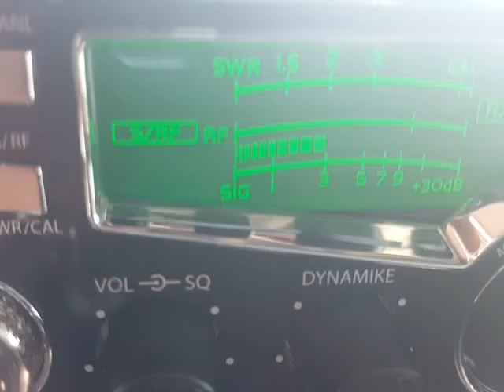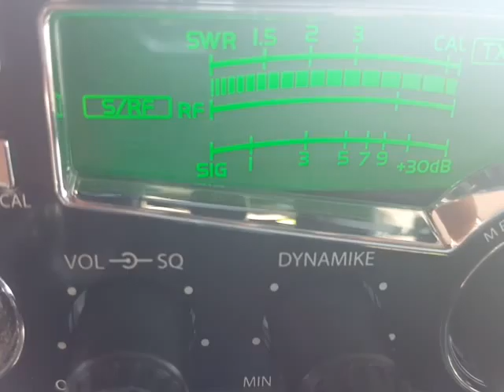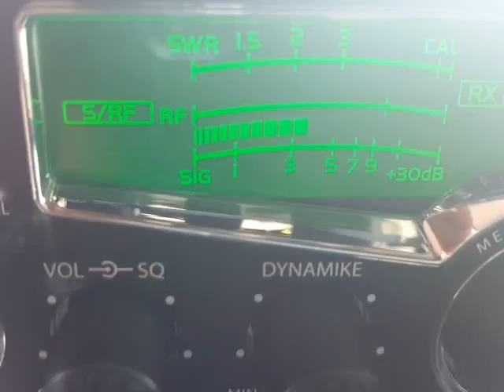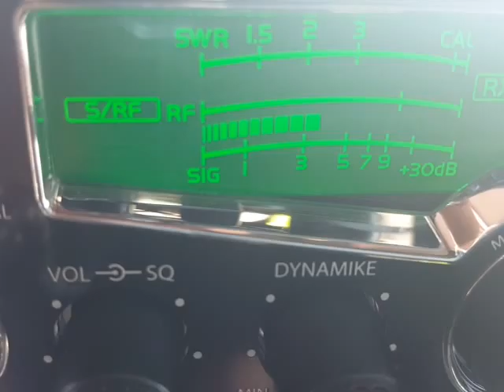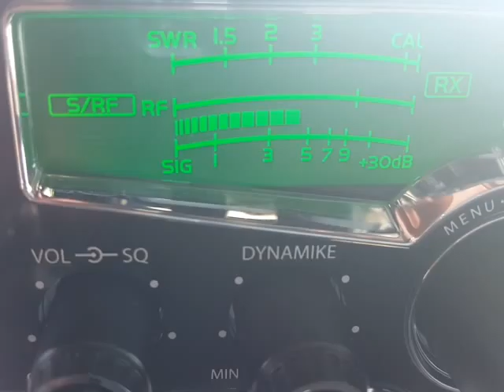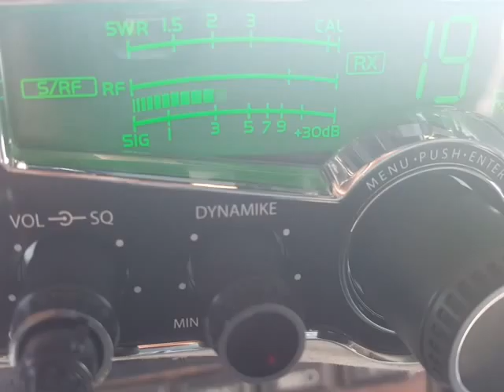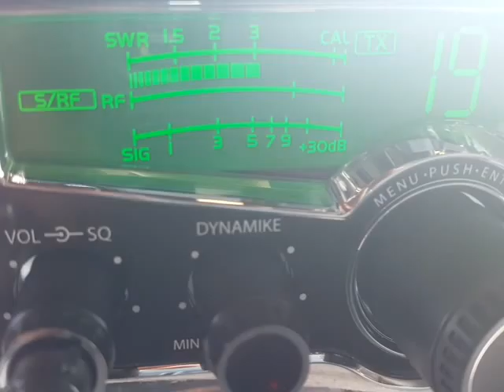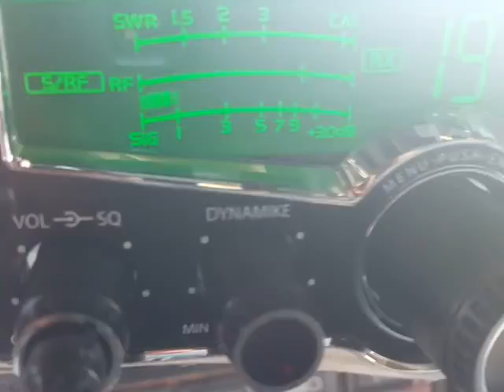NY NY CB RADIO 03/09/16